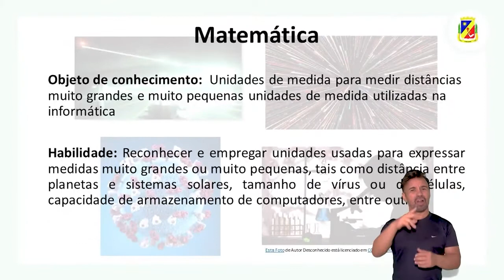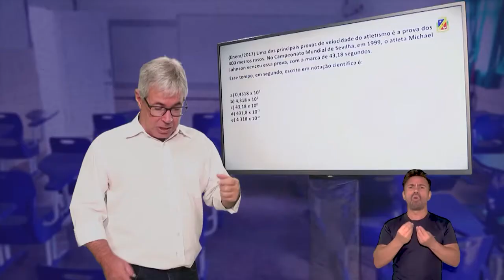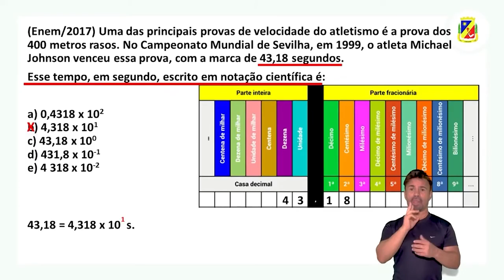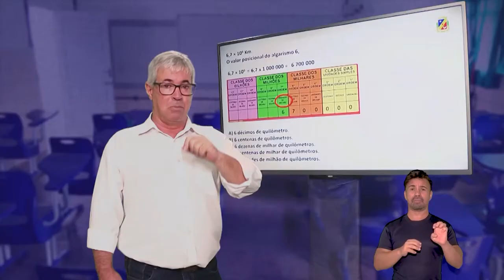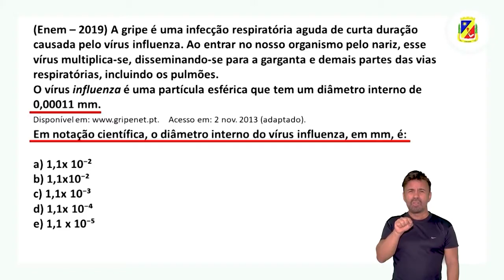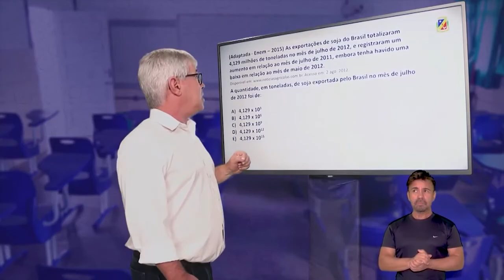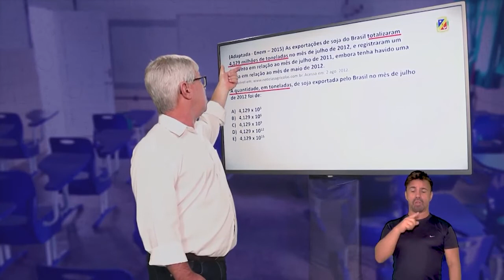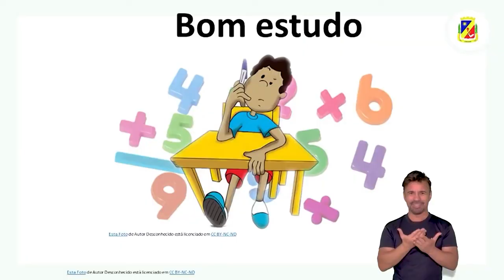9º ANO | Matemática | Aula 06 - Números muito grandes e números pequenos Parte 2 | Prof. José Danda